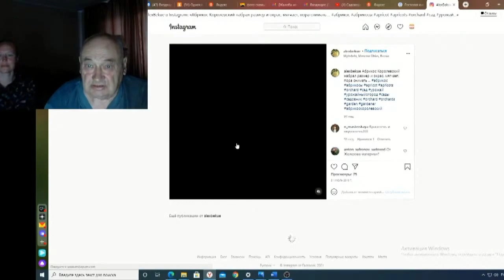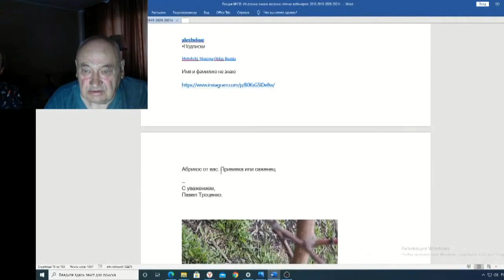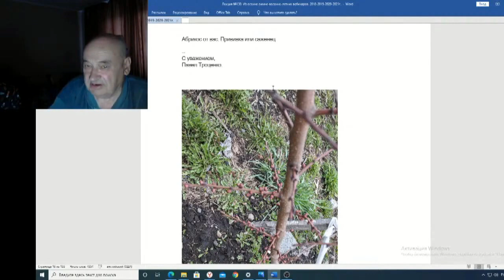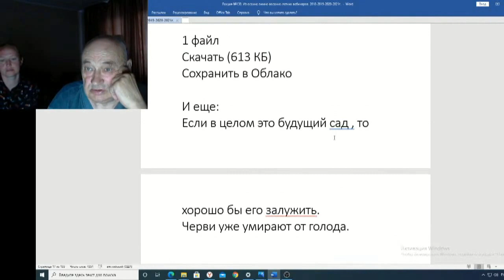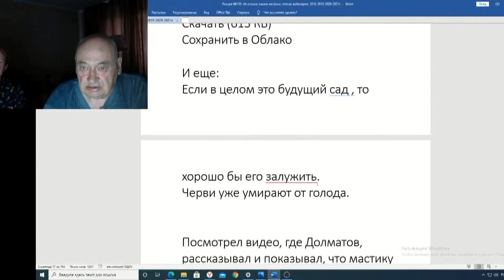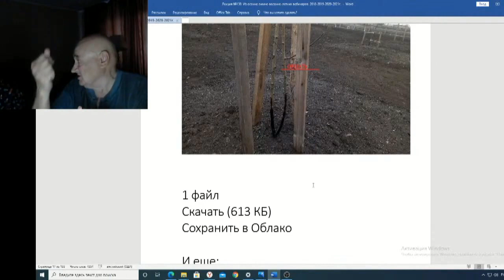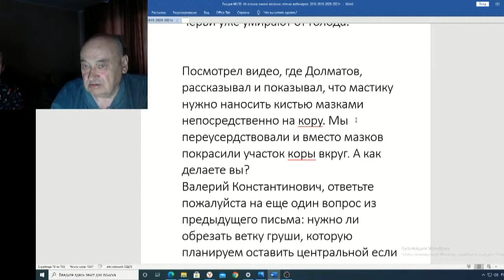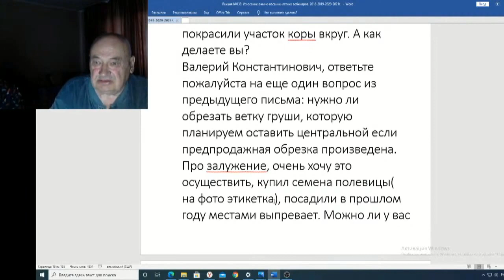Железов Валерий Вебинар 130 ч 5 Абрикос в Мытищах Вопрос на засыпку